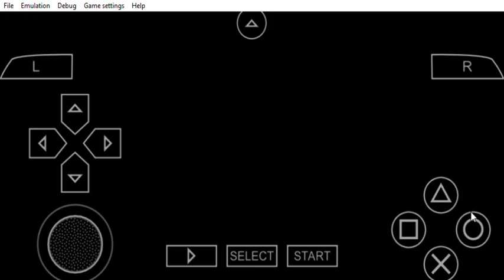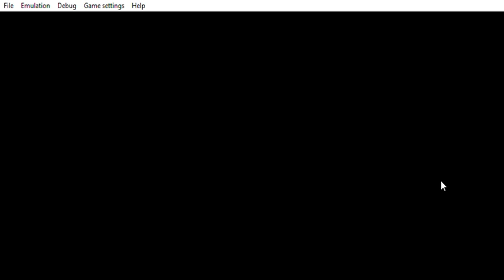PPSSPP v1 14 4 ULUS10031 The Sims™ 2 2023 02 19 16 06 33